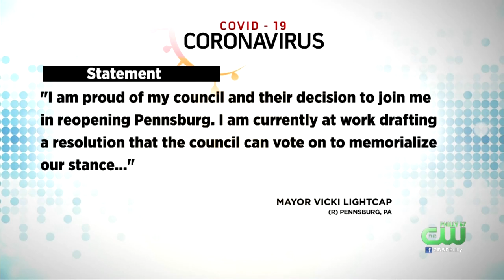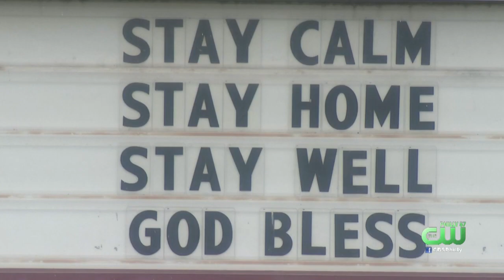Pennsburg Council Pushes Back Against Mayor Who Prematurely Planned To Reopen